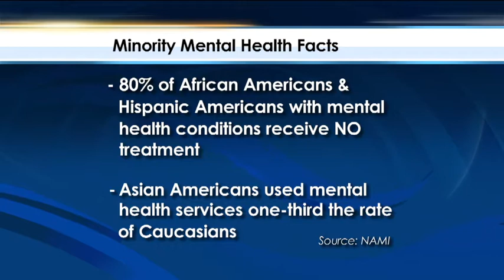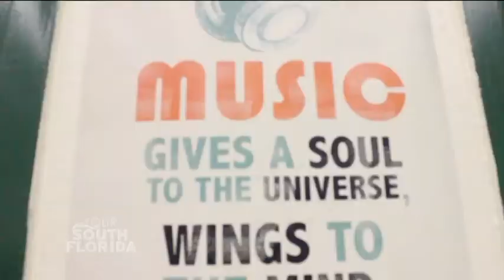YSF: Minority Mental Health Month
Minority Mental Health Month
Mental illness does not discriminate.  It affects millions across the United States regardless of race, sexuality, or upbringing - impacting every aspect of their lives.  But still, 80% of African Americans and Hispanics suffering from some sort of mental health condition receive no treatment at all. Joined by the National Alliance on Mental Illness of Miami-Dade (NAMI) board member Carlos Larrauri, former NFL Running Back Larry Johnson shares with us his own very public struggles (domestic violence & multiple arrests) that eventually led to him being diagnosed with Bipolar Disorder, and motivating local youth.